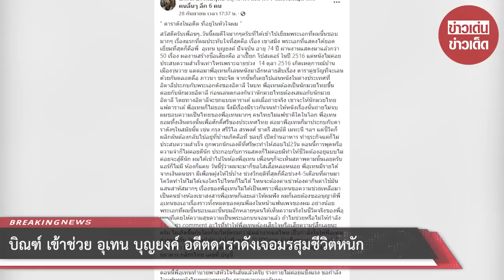บิณฑ์ เข้าช่วยเหลือ อุเทน บุญยงค์ อดีตดาราดังเจอมรสุมชีวิตหนัก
เครดิตแหล่งข้อมูล : tnn
ขอขอบคุณข้อมูลจาก: